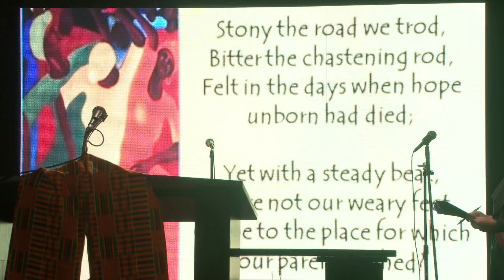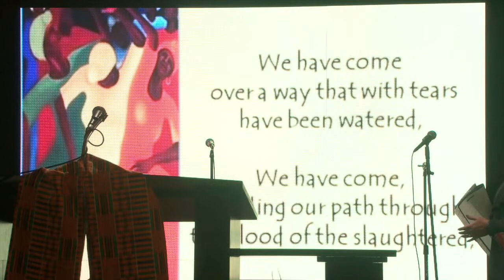Lift Every Voice Lecture Series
Bishop Talbert W. Swan, II, Senior Pastor/First Lady Cynthia Swan
Guest Speaker - Dr. Wes Bellamy
Musical Artist - T'Swan
Spoken Word - Lynnette Johnson
Dance - Youthful Expressions